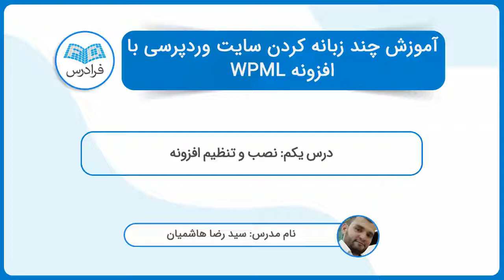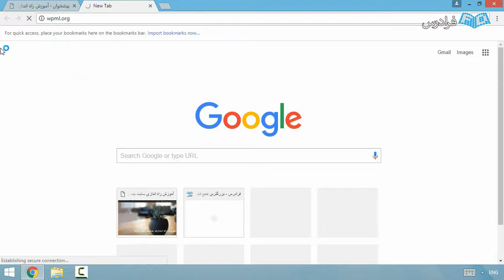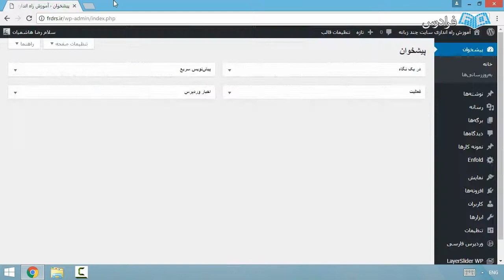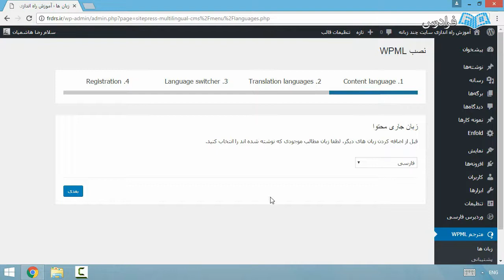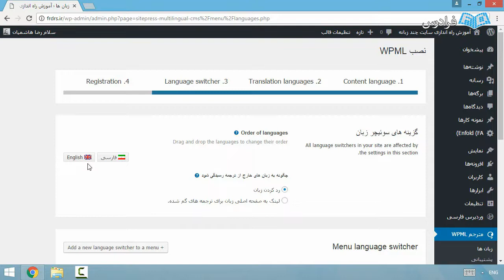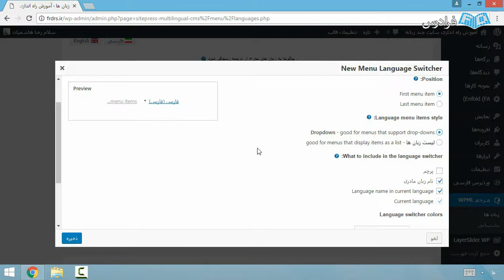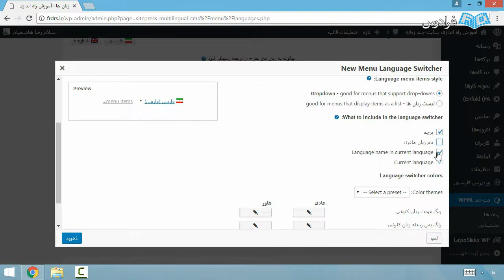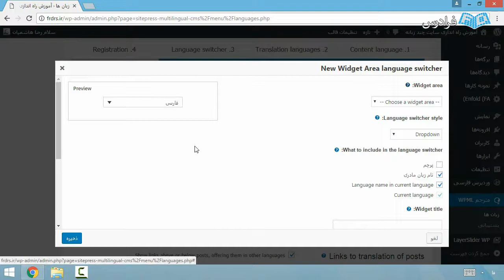آموزش چند زبانه کردن سایت وردپرسی با افزونه WPML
FaraDars: آموزش چند زبانه کردن سایت وردپرسی با افزونه WPML - (برای مشاهده نسخه کامل آموزش به لینک زیر مراجعه کنید)

اگر شما از یک وب‌سایت وردپرسی به منظور فعالیت در محیط مجازی استفاده می‌کنید، می‌توانید این وب‌سایت را به صورت یک وب‌سایت دو یا چند زبانه راه‌اندازی کنید، تا علاوه بر کاربران هم زبان با وب سایت‌تان، به کاربرانی از سایر کشورها نیز خدماتی را ارائه کنید.

حتماً این سؤال برای شما پیش می‌آید، که این کار چه سودی برای شما خواهد داشت؟ در پاسخ می‌توان به حالت‌های زیر اشاره داشت:

داشتن یک وب سایت چند زبانه برای شرکت‌ها مفید هست، چون می‌توانند با معرفی فعالیت خود به مشتریان موجود در سایر کشورها، فعالیت خود را توسعه داده و با کشورهای همسایه نیز فعالیت داشته باشند.
داشتن یک وب سایت چند زبانه برای فروشگاه‌های اینترنتی و به ویژه فروشگاه‌های ارائه محصولات مجازی مفید است، چون می‌توانند محصولات خود را به کاربران سایر کشورها نیز به فروش برسانند.
داشتن یک وب‌سایت چند زبانه برای وبلاگ‌ها مفید است، چون می‌توانند از سایر کشورها نیز کاربرانی را جذب کرده و باعث افزایش آمار بازدید و همین طور رتبه وب‌سایت خود شوند.
بعد از آشنایی بیشتر با مزایای داشتن یک وب‌سایت چند زبانه، حتماً این سؤال بر شما پیش می‌آید، که به چه صورت می‌بایست یک وب سایت را چند زبانه کرد؟ آیا باید چند نسخه از وب‌سایت تحت زیر دامنه‌های مجزا داشت، تا کاربران بر اساس انتخاب خود، وارد سایت مورد نظر شوند و یا می‌توان وب‌سایت فعلی را در زبان‌های مورد نظر ترجمه و به کاربر نمایش داد؟

این امکان که ما بخواهیم برای هر زبان یک نسخه مجزایی از وب‌سایت را در زیر دامنه‌ای راه‌اندازی کنیم، تقریباً کاری غیرممکن است چرا که زمان زیادی را از ما می‌گیرد و بعد از گذشت مدتی، امکان توسعه را نیز نخواهیم داشت. اما می‌توانیم با استفاده از افزونه WPML وب‌سایت مورد نظر خود را راه‌اندازی کنیم.

آموزش چند زبانه کردن سایت وردپرسی با افزونه WPML - (برای مشاهده نسخه کامل آموزش به لینک زیر مراجعه کنید)